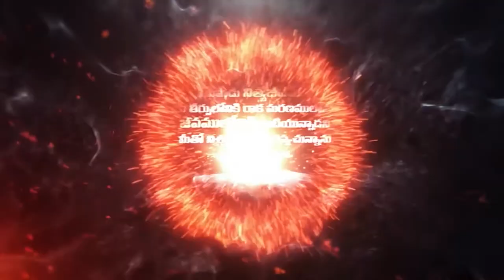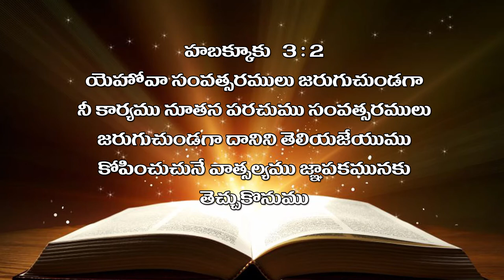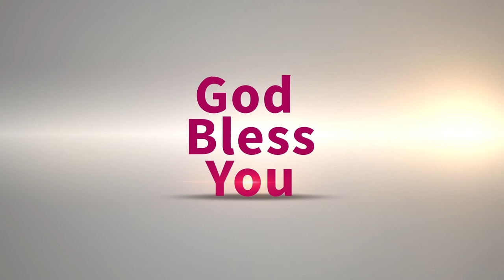Bro. Raja Garu ||25-01-2020||అంశం :సమస్తమును జరిగించు దేవుడు పార్ట్ 3